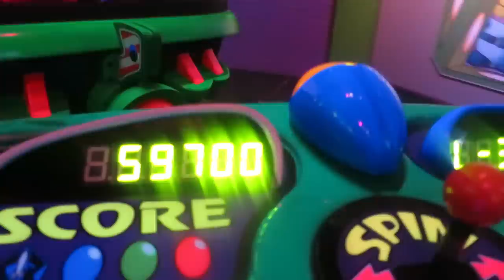VIP DISNEYLAND TOUR w/ The Youtube Homies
Thank you always always ALWAYS for tuning in and watching these vlogs.

& remember...next time you see me upload, click that Mutha Fu*^$*@)(&@ :)